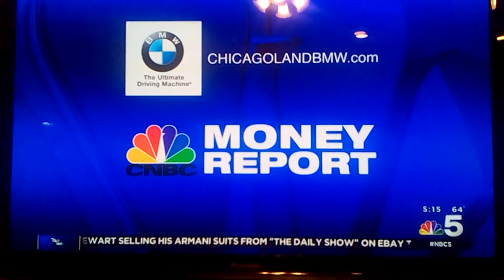Landon Dowdy with CNBC Business News 7/23/2015